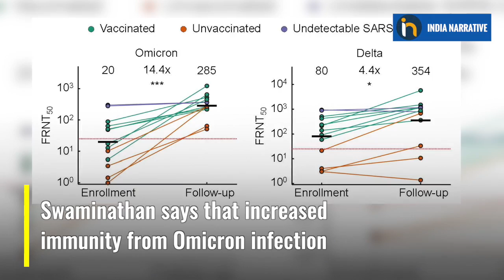Vaccine Against Covid19 Better Than Immunity, Confirms WHO, Says People Must Get Vaccinated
Dr. Soumya Swaminathan, Chief Scientist, WHO says “Infection is not a substitute for vaccination, as some are suggesting". Her statement comes amid increasing speculation about immunity from Omicron infection being the best defense against Delta Covid 19 infection. Watch to know what the WHO Chief Scientist said!